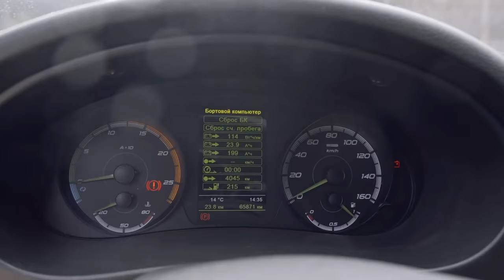Testing a "Slavyanka" based go-kart and other results of spring 2024 from Andrey Lobov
Andrey Lobov, CEO of the "Resurs" production cooperative, shared the news about "Slavyanka" based vehicles and summed up the results of the spring in the main areas of his activities.

Watch the video and you'll find out:

• how the latest tests of the electric go-kart with the "Slavyanka" based motor at the open go-kart track in Tula went,
• which vehicle impressed investors from Vietnam who were testing equipment in Obninsk most of all,
• how boat modernisation work is progressing in Indonesia and North Macedonia
• and other news.

The "Resurs" production cooperative is engaged in modernisation of vehicles by installing electric motors with the "Slavyanka" combined winding, produced under licence by ASPP Weihai. Thanks to this activity involving such vehicles, the representatives of business as well as the research and technology community from Asia, Europe, Africa, and Latin America have been introduced to the advantages that the technology offers. The move from the demonstration tests to real-life